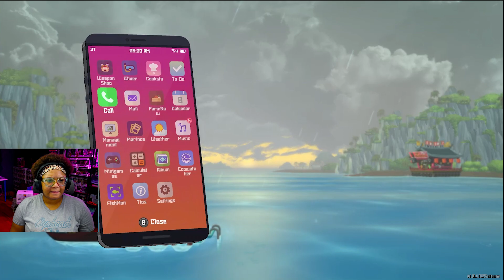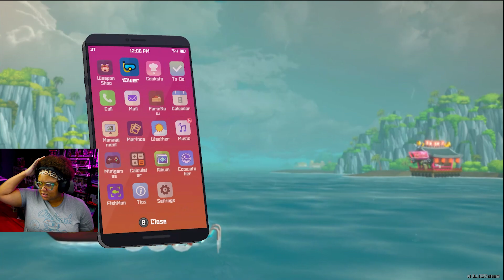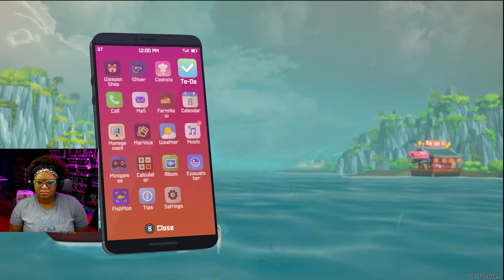DAVE THE DIVER | FIRST PLAYTHROUGH | PART 19 - ALL OF THIS TO GET THROUGH THE GLACIAL PASSAGE?!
This is the most me game that has ever been created. It make underwater adventuring a little less scary. Join me, as Dave the diver, building the best sushi business and exploring the Deep Blue Hole!!